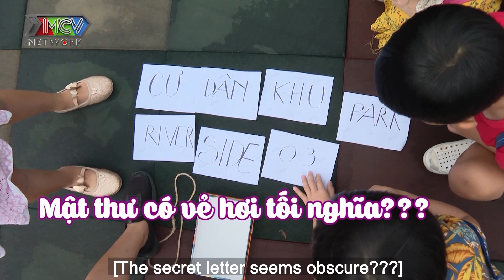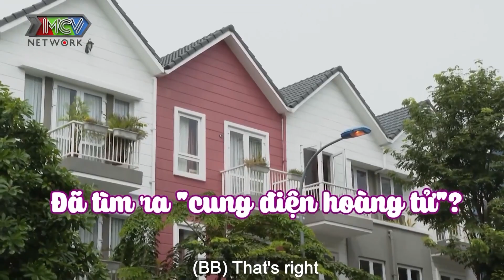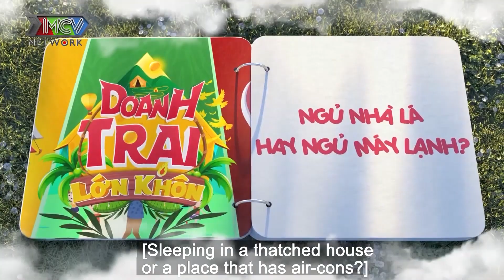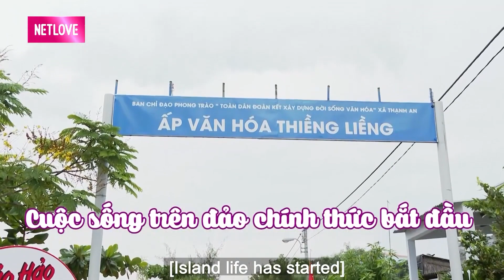Doanh Trại Lớn Khôn Tập 6-Mon P336 SHOCK khi thấy con trai 4 tuổi của Quốc Nghiệp NHÀO LỘN điệu nghệ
👉 Xem thêm những video hấp dẫn dành cho các bé tại
🎬 NỘI DUNG: "Doanh Trại Lớn Khôn" là chương trình truyền hình quan sát thực tế dành cho đối tượng là các em nhỏ độ tuổi từ 4-8 tuổi sẽ cùng tham gia những hành trình để trải nghiệm thử thách trưởng thành. Chương trình sẽ gồm 2 phần: Outdoor và Indoor
+Outdoor: Hành trình và thử thách của các em nhỏ
+Indoor: Phần quan sát và bình luận của các nghệ sĩ trẻ
Những trải nghiệm, hoạt động thực tế  sẽ giúp các kĩ năng của trẻ trở nên khéo léo, thành thạo hơn theo thời gian. Các kĩ năng đó chỉ có thể hình thành được trong quá trình thực làm, trải nghiệm, chứ không thể chỉ gián tiếp qua tivi hay sách vở. Những chuyến đi độc lập sẽ giúp trẻ phát triển khả năng quan sát - phân tích - đưa ra quyết định - làm việc nhóm.

💡 CÚ PHÁP TÌM NHANH: KIDS TV, mcvnetwork, doanh trại lớn khôn
🎬 GIỚI THIỆU KÊNH KIDS TV
KIDS TV là kênh YouTube chuyên về các chương trình, show truyền hình dành cho đối tượng trẻ em, thanh thiếu niên. Với vô số những video clip mới nhất, hay nhất được đăng tải thường xuyên, các bạn sẽ được tận hưởng không gian giải trí phong phú cùng KIDS TV
© Tất cả video thuộc kênh KIDS TV đã được đăng ký bản quyền với Youtube. Vui lòng không sao chép, re-upload dưới mọi hình thức.